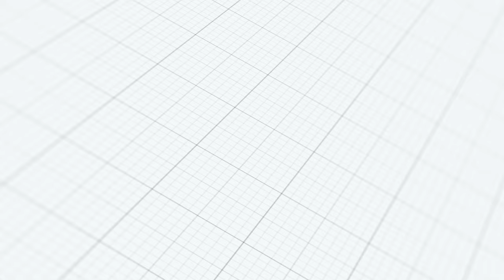South Carolina State University | "Marching 101" | 2023 LDB BOTB